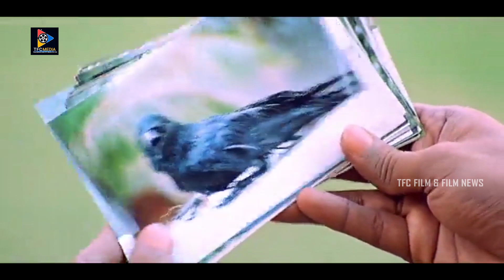ఇందాకటి నుండి వాడు నాకే సైగలు చేస్తున్నాడు || Sangeetha Comedy Scene || TFC Films & Film News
watch & Enjoy :ఇందాకటి నుండి వాడు నాకే సైగలు చేస్తున్నాడు || Sangeetha Comedy Scene || TFC Films & Film News